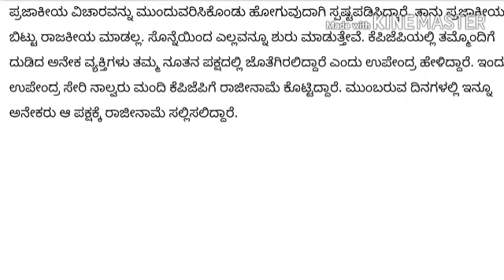Kannada Upendra Resigned KPJP Party -Shocking News| Upendra Latest news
Upendra behave like Dictator ?